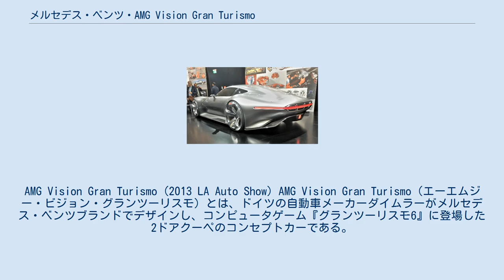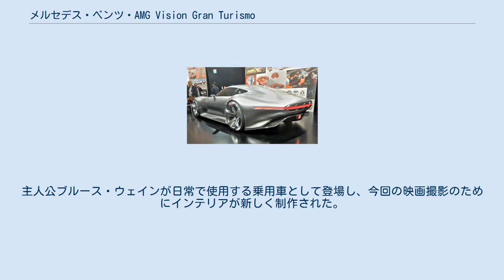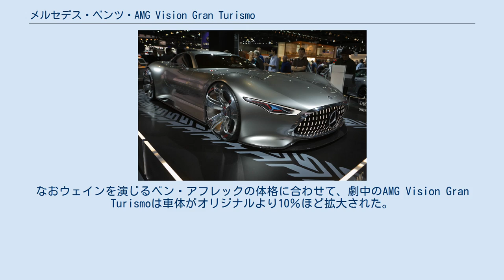メルセデス・ベンツ・AMG Vision Gran Turismo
メルセデス・ベンツのコンセプトカー
AMG Vision Gran Turismo (2013 LA Auto Show) AMG Vision Gran Turismo（エーエムジー・ビジョン・グランツーリスモ）とは、ドイツの自動車メーカーダイムラーがメルセデス・ベンツブランドでデザインし、コンピュータゲーム『グランツーリスモ6』に登場した2ドアクーペのコンセプトカーである。
 Rear グランツーリスモと自動車メーカーのコラボレーション企画であるVision Gran Turismoの第1作品として、2013年11月15日にFacebook上に初めてティザーイメージが公開され、その翌17日に概要が公開された。
19日には実寸大のモデルの公開が予定され、のちに2013年のロサンゼルスモーターショーにも出展された。
 また、2014年1月28日にはレーシングモデルとして『メルセデス・ベンツ・AMG ビジョン グランツーリスモ レーシングシリーズ』が登場している。
 デザイン全体は「狩りをするネコ科の大型動物」をイメージしたという。
デザイン上の特徴となる点では、300SLからインスピレーションを得たロングノーズ・ショートデッキスタイルのボディを備え、ドアにはガルウィングドアを採用している。
ボディにアルミやカーボンを多用して1,358kgという車体総重量を実現した。
フロントグリルにはLEDが埋め込まれており、全体もしくは一部を発光させることが出来る。
サイドミラーはCCDカメラ式を採用。
リアウイングは可動式である。
 また搭載されるエンジンはAMG製の5.5LV型8気筒ツインターボエンジンを搭載する。
このユニットは585PS・81.6kgmのトルクを発生させ、軽量なボディと組み合わせてパワーウェイトレシオは2.4kg/PSを実現している。
駆動方式はFR。
ミッションは7速デュアルクラッチトランスミッション。
サスペンションは前後ともダブルウィッシュボーン式。
リアタイアへのトラクションを調節するための電子ディファレンシャルロック機構を備えている。
 マフラーは8本のテールパイプで構成され、リアブレーキランプに統合されている。
エンジン音はデザインチームによって「調律」がなされており、公式メイキング映像などでその様子を確認できる。
 2014年1月28日に発表されたAMG Vision Gran Turismoのレーシングモデル。
レースへの参戦を想定してオリジナルバージョンの仕様を変更したモデルである。
 同モデルではオリジナルバージョンの可動式リアウイングを固定式のものに変更し、CCDカメラ式のドアミラーをコンベンショナルなミラーへ変更した。
またリアブレーキランプは点灯時にグランツーリスモのロゴマークが見えるように変更された。
エンジンはチューニングによって600馬力までパワーアップされた。
7速デュアルクラッチトランスミッションはドグリンクを用いたシーケンシャルミッションへと換装され、伝達効率を高めている。
ボディは1,300kgまで軽量化され、車高を下げて低重心化を図った。
 自動車、ヨット、ジェット機など米国で富裕層向けの商品を販売しているJames Editionが、AMG Vision Gran Turismoのレプリカモデルを5台限定で販売することを発表した。
2014年型のメルセデス・ベンツ・SLS AMG GTをベースに、カーボン製のボディパネルを架装してクローム塗装を施し、鍛造ホイールや格納式のリアウイング、カスタムエキゾーストシステムなどを装備したモデルである。
インテリアは顧客のオーダーに沿った仕様となる。
 価格は1台150万ドル（約1億5000万円）で、発表段階ですでに1台は契約済みであった。
残りの4台の内の2台は米国で、2台は欧州ないしは中東で販売する予定とされていた。
James Editionの該当サイトで関連ページが存在しないことから完売したとみられる。
 2017年に公開された映画ジャスティス・リーグの劇中にAMG Vision Gran Turismoが登場する。
主人公ブルース・ウェインが日常で使用する乗用車として登場し、今回の映画撮影のためにインテリアが新しく制作された。
なおウェインを演じるベン・アフレックの体格に合わせて、劇中のAMG Vision Gran Turismoは車体がオリジナルより10％ほど拡大された。